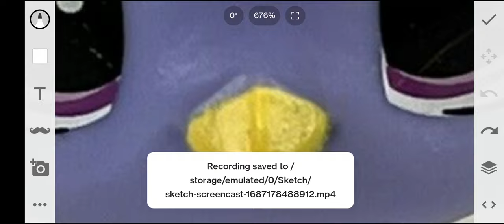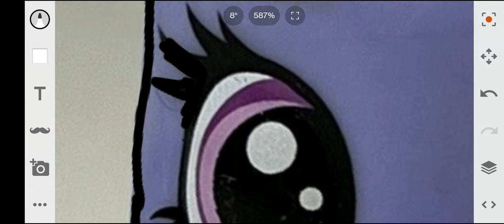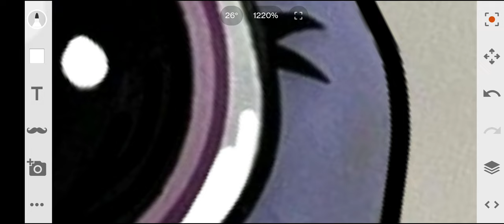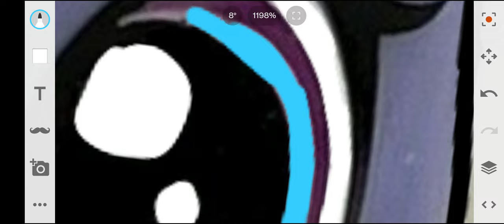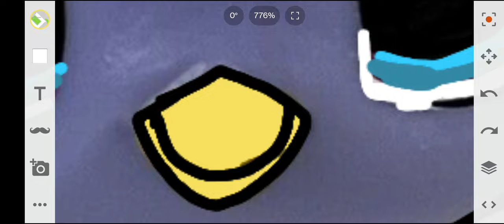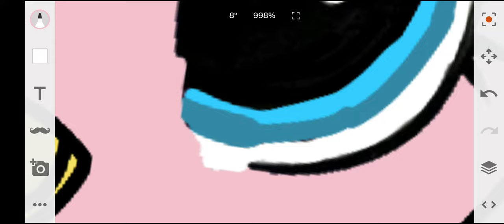MSAgent OC Pinky Lee For